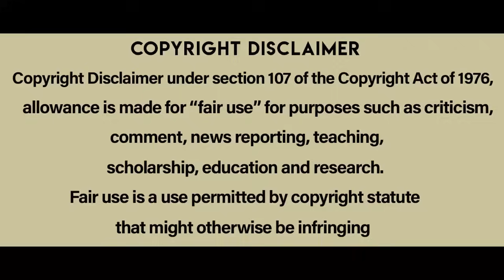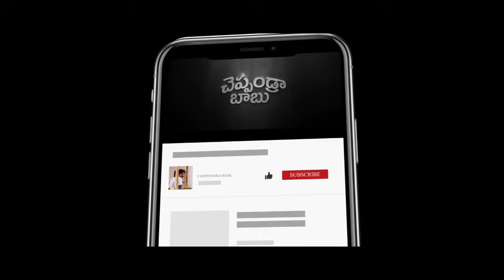అమ్మాయిలని కిడ్నప్ చేస్తున్న కిల్లర్ | The Vanished movie explained in Telugu | Cheppandra Babu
The Vanished is a 2020 hollywood crime thriller film directed by Peter Facinelli.